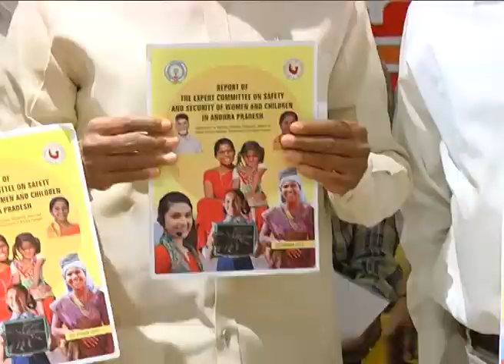LAUNCHING OF FOOD BASKET FOR ST CHILDREN BY AP CM AT SECRETARIAT ON 13022019